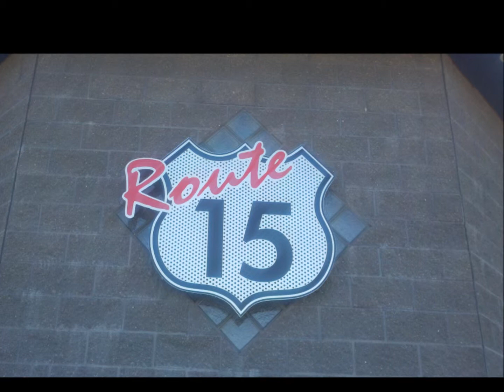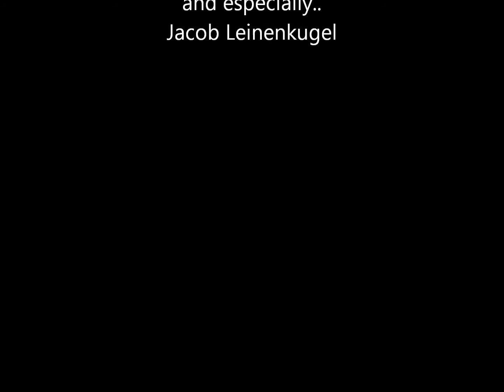Good Times in Fremont with Travis